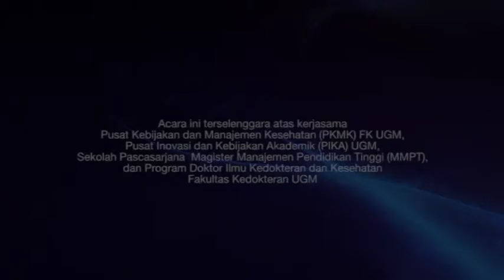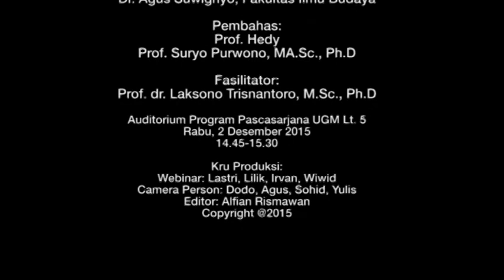YSF & Pengembangan Kepemimpinan Ilmu - Sesi 4: Masyarakat Praktisi Pemimpin Keilmuan (diskusi)